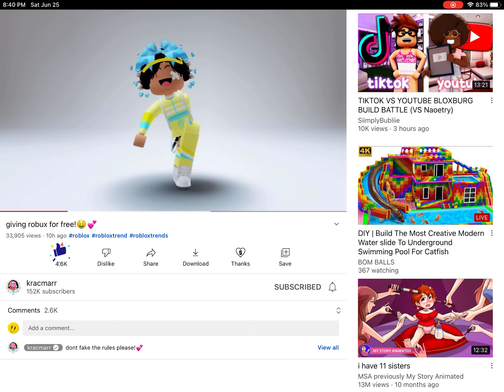IM THE 4.6k LIKE ON THIS COMMENT